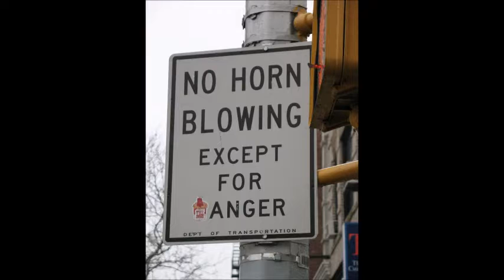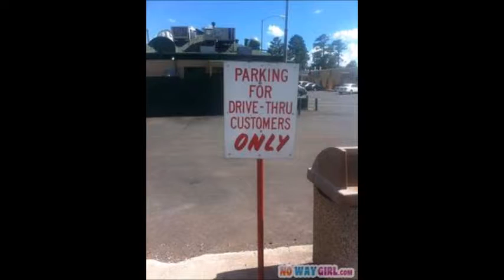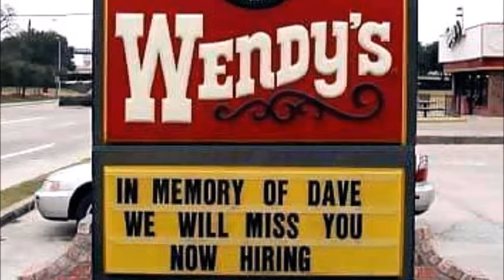try not to laugh - signs edition!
if you laughed then you owe me $5000 dollars :) if you didn't laugh then go get a sense of humor you loser!